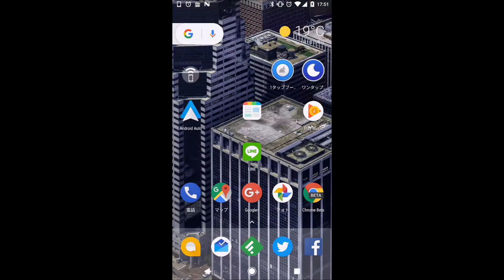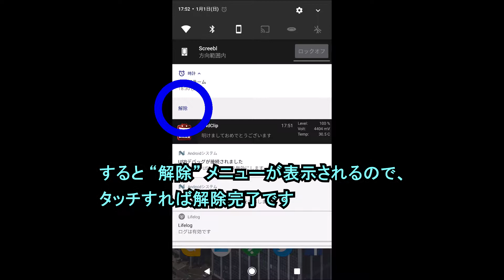Android の純正「時計」アプリで設定したアラームを鳴る前に通知バーから解除する方法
【今回の内容】
今回は、Android の純正「時計」アプリで、設定したアラームを鳴る前に通知バーから解除する方法をご紹介しています。